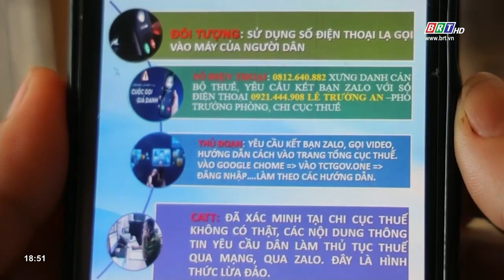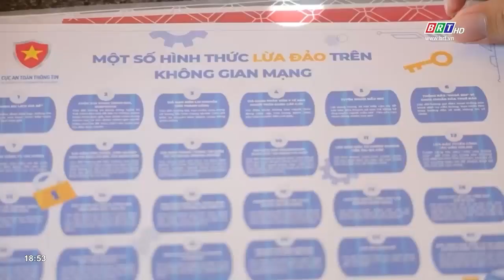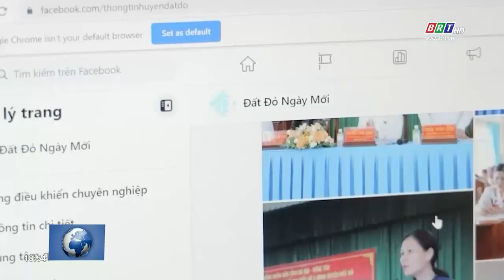Đất Đỏ ngăn chặn lừa đảo trên không gian mạng | BRTgo